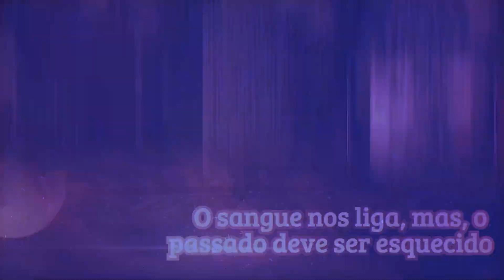The One Ring ☘ Temporada 2 ☘ Parte 7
O ano é 2980 da Terceira Era, onde Torteck, um Anão de Durin interpretado por O'Neill, Nirah, um Ranger do Norte interpretado por Pedro, e Idril, uma Elfa de Lindon interpretada por Rê, e Bravos, um Ranger do Norte interpretado por Siegfrito, vão iniciar sua jornada em Minas Arthor, um distrito de Gondor no alto Lebennin, situada na Travessia do Erui.